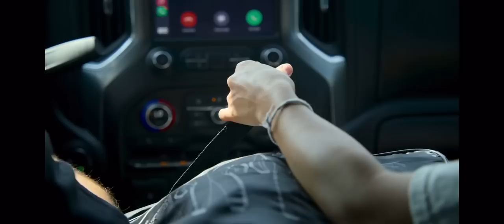Natalie Decker is getting sued for defamation of character. (Nashville Area Stalker!)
Defamation of Character stating false information without a rightful conviction…